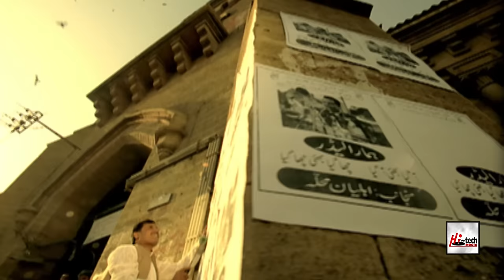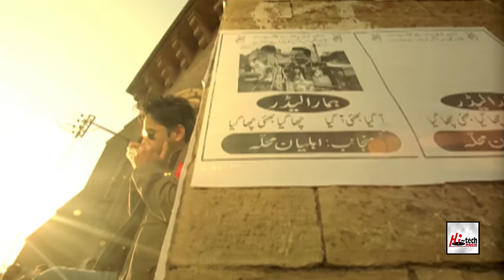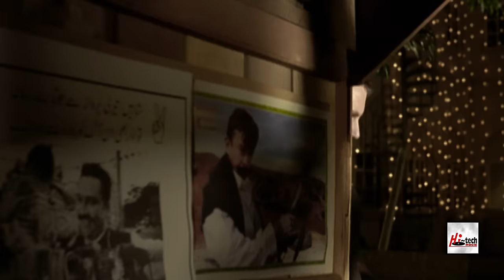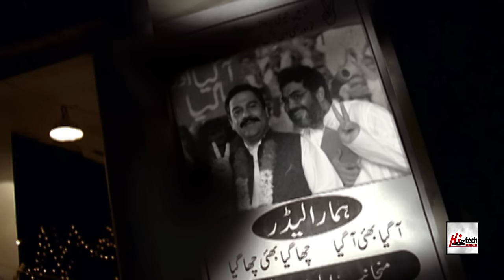LAGA REH - SHEHZAD ROY - OFFICIAL VIDEO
SONG - LAGA REH
SINGER - SHEHZAD ROY
ALBUM - QISMAT APNE HATH MEIN